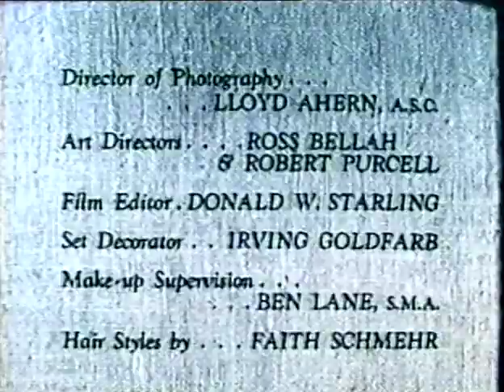S3 E24 The Farmer's Daughter Anyone For Spindling?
Katy keeps getting books despite cancelling the order long ago. She soon has to battle with the book company and it's zany computer.